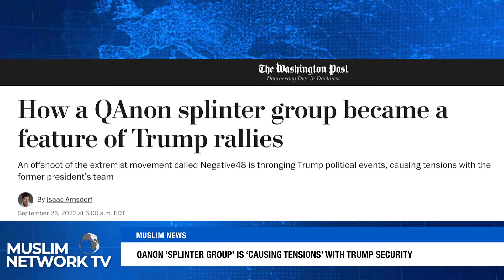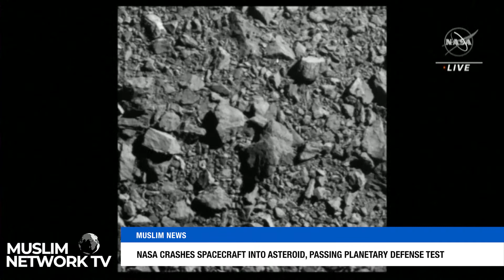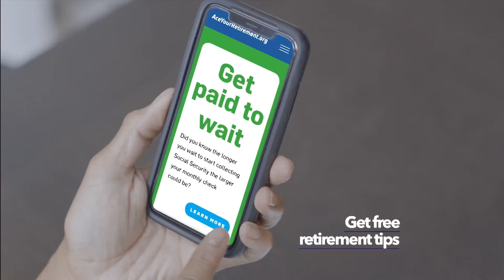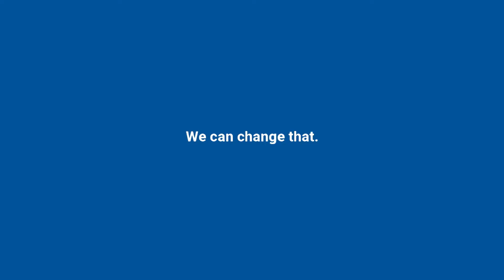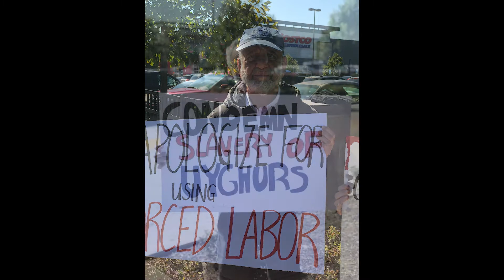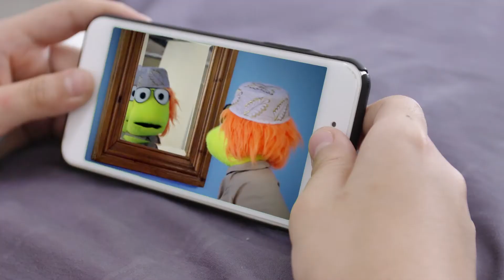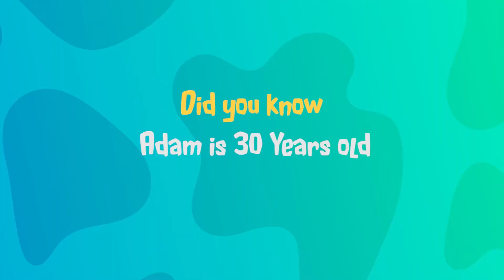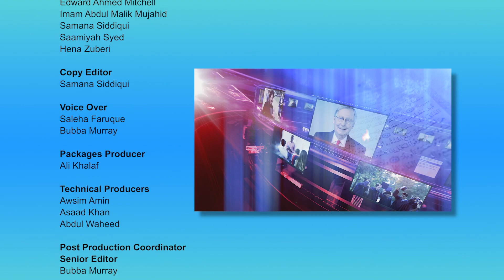Muslim News - September 27, 2022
Join us for Muslim News anchored by Sr. Samana Siddiqui.
Today’s Headlines:

00:00 Headlines
00:49 Annual American Muslim Day Parade Held In New York
01:29 Anxious And Determined, Young Protesters Demand Climate Action
02:14 QAnon ‘Splinter Group’ Is ‘Causing Tensions’ With Trump Security
02:48 NASA Crashes Spacecraft Into Asteroid, Passing Planetary Defense Test
03:39 Eliminating Nuclear Weapons ‘Is Not Only Possible, It Is Necessary’: UN Chief
08:49 Israel Closes Hebron’s Ibrahimi Mosque
09:28 Kyrgyzstan, Kazakhstan, Uzbekistan Warn Citizens Against Joining Russian Army
10:11 Saudi Arabia Urges Iran Not To Interfere In Domestic Affairs
10:52 Italian Muslims Confident New Government Will Protect Religious Freedom
11:27 Starvation Looms Over 1M People Displaced By Burma Violence: UN
12:12 West Bank: Charred Body Of Palestinian Man Found In Qalqiliya
13:00 Hundreds Of Muslim Human Remains Found At Excavation In Spain
18:31 Analysis On Covid-19 And Type 1 Diabetes With Dr. Pamela Davis